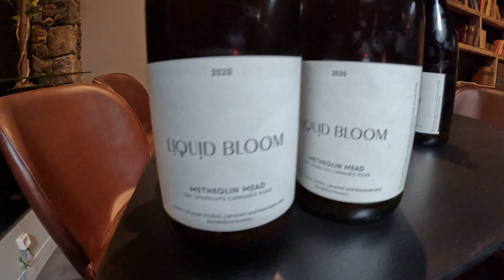Iš baro. Ieškome virėjos #38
Apie nesėkmingas virėjos (-o) paieškas, mano džiaugsmas dėl midaus degustacijos